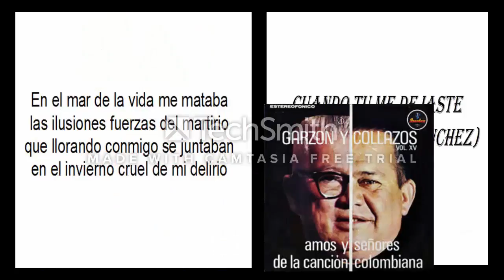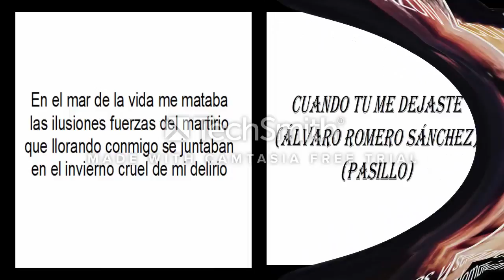Garzón y Collazos Cuando tu me dejaste